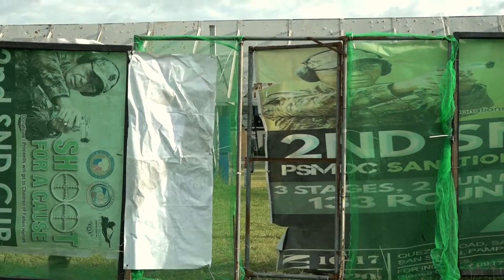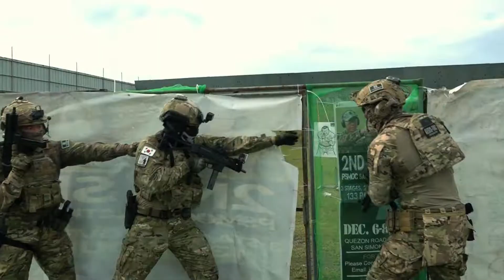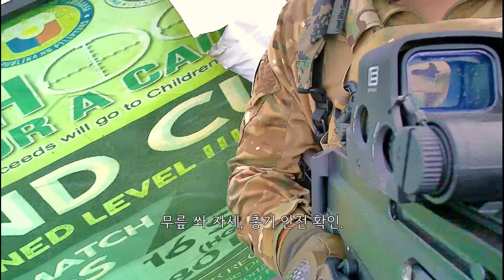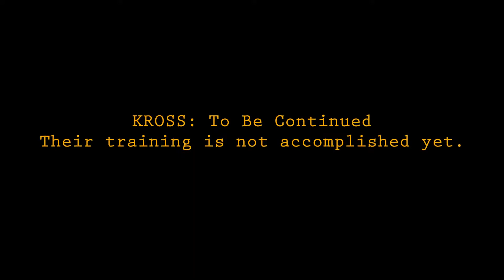CQC Breaching 택티컬하게 실내로 돌입하다-택티컬 트레이닝: 필리핀 훈련-6 Tactical Training: Training in PH-6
[한국 스포츠 사격 연맹: KROSS]에서 2022. 10월에 필리핀에서 실시한 택티컬 훈련을 취재한 영상입니다.
실전 경험이 풍부한 이스라엘 특수부대 출신 교관에게 CQC 실내 돌입과 소탕을 전수받습니다.
등장하는 모든 총기들은 필리핀 현지의 합법적인 훈련용 실총입니다.
Tactical training of KROSS members in the Philippines.